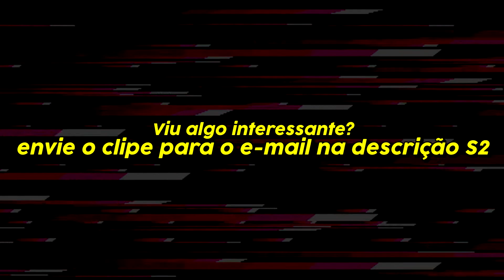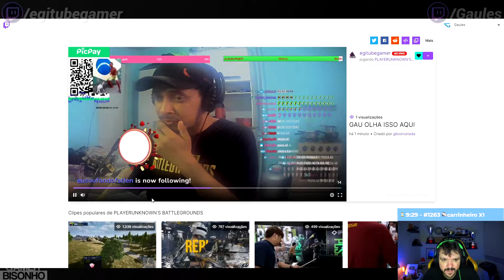GAULES SE EMOCIONOU COM A HISTÓRIA DESSE STREAMER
Viu algo interessante ou engraçado? envie seu clipe para nós! Basta enviar o link do seu clipe para o e-mail que está logo abaixo.

❤️SIGA OS STREAMERS PRESENTES NO VÍDEO❤️

❗Caso você tenha aparecido no vídeo, e não tenha gostado da sua participação, peço que entre em contato comigo através do e-mail informado acima, e resolveremos o problema mais rápido possível =)

♬Música Final: Surrender The Crown Ready For A War

GAULES SE EMOCIONOU COM HISTÓRIA DE STREAMER - Emocionante